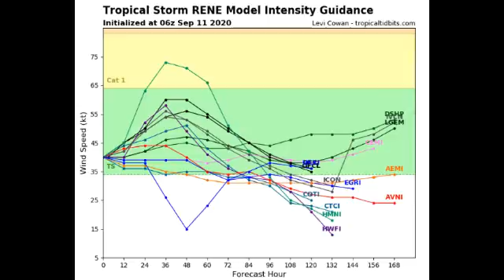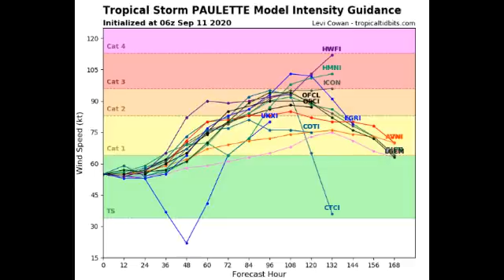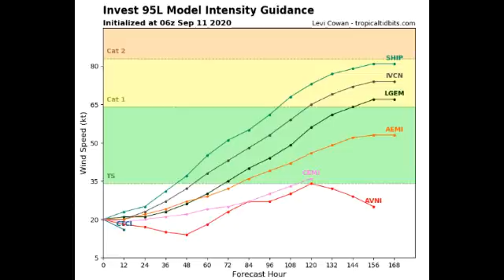Invests 95L & 96L to be tropical storms SALLY & TEDDY (Carib /U.S threats) | PAULETTE & RENE update